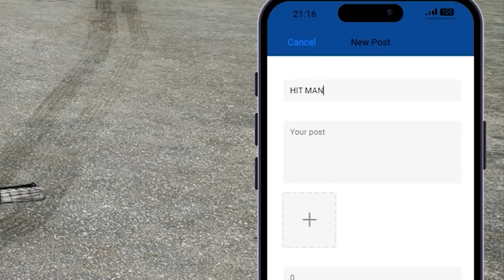Upgrading SLOWEST to FASTEST Bike in GTA 5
In this video, I'm going to be completing different tasks in GTA V, every time I do my Bike will Upgrade.